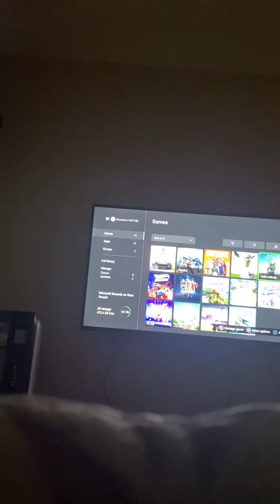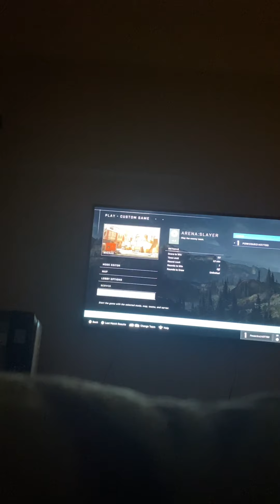May 22, 2022